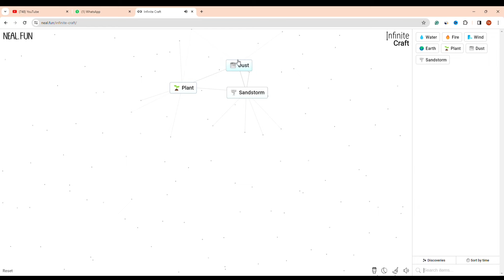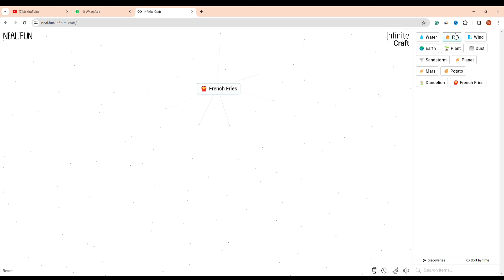How To Make Obesity In Infinite Craft (2024) | How To Get Fat In Infinite Craft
Want to make Obesity and Fat in Infinite Craft? Here's everything you need to know to make or craft Obesity and Fat in Infinite Craft.